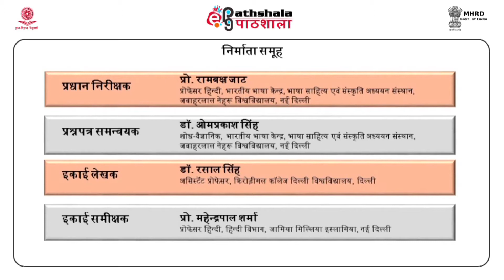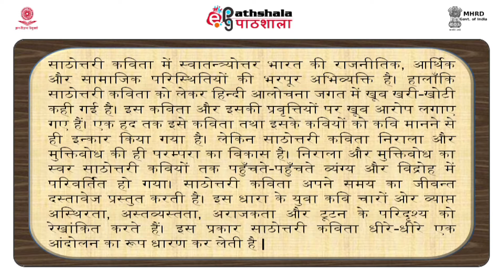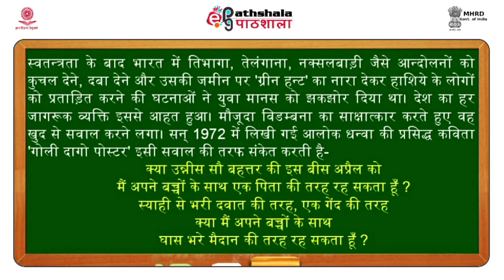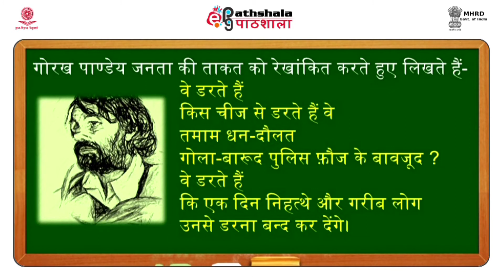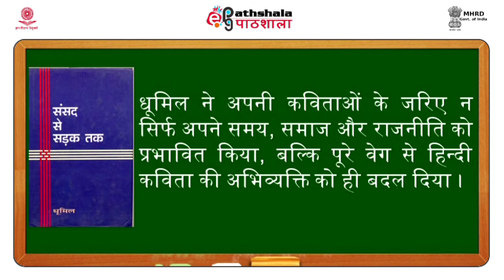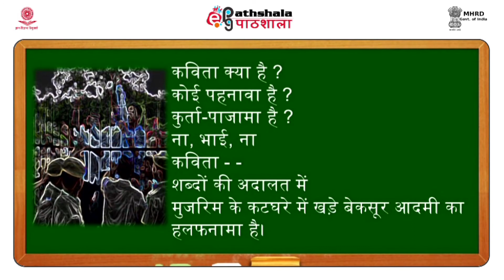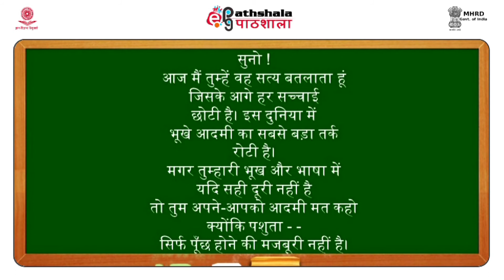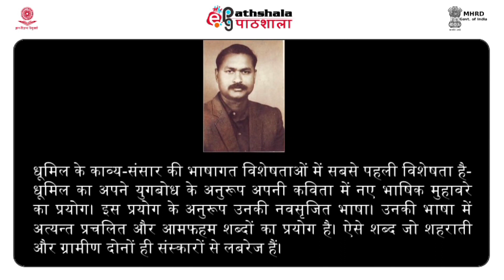SATHOTTARI HINDI KAVITA AUR DHUMIL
Subject:Hindi
Paper: Adhunik kavya-2(आधुनिक काव्य-2)